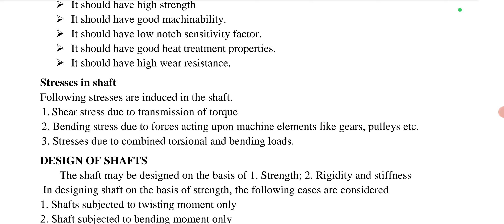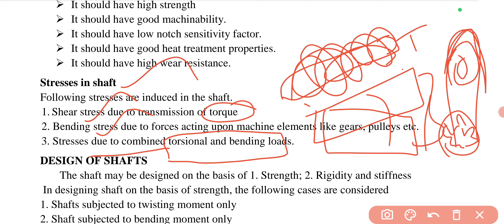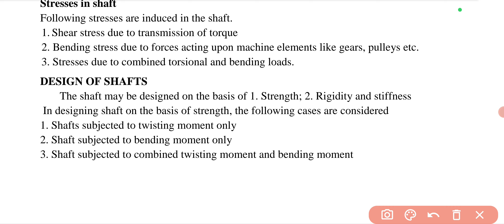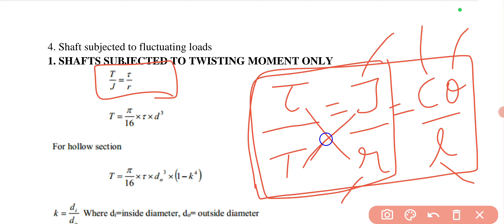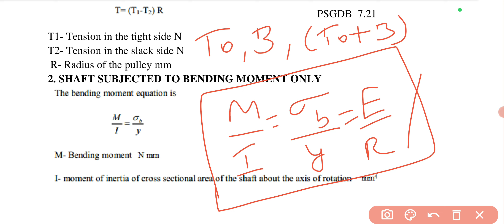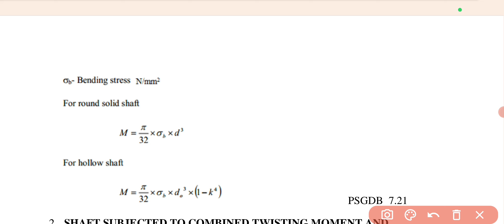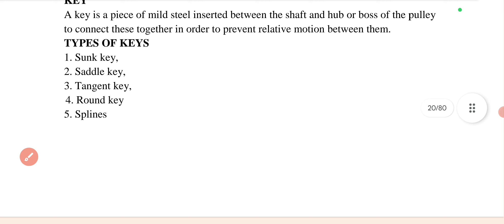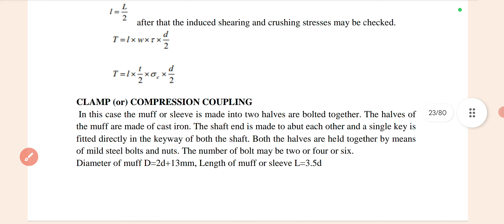design of shafts basic ideas to design of machine elements